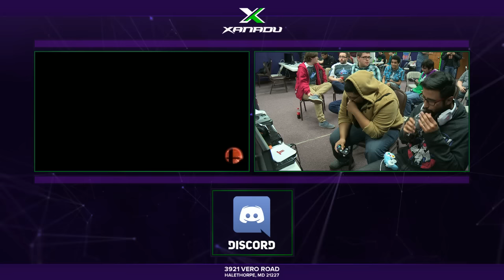S@X 141 - TCG | Boss (Luigi) Vs. HE SF | Hyuga (Toon Link) SSB4 LQ - Smash Wii U - Smash 4